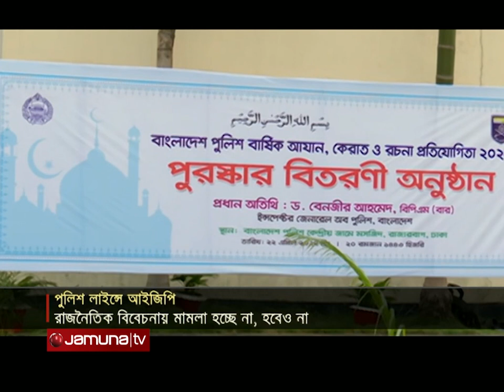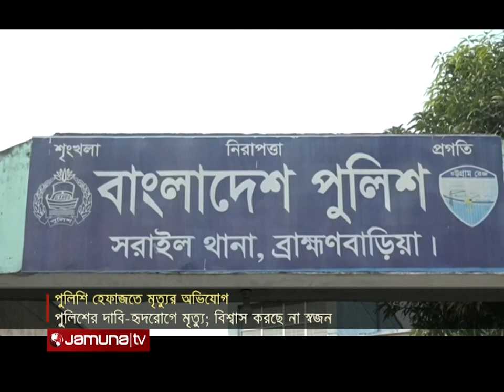যমুনা নিউজ | Jamuna News | 4 pm | 22 April 2022